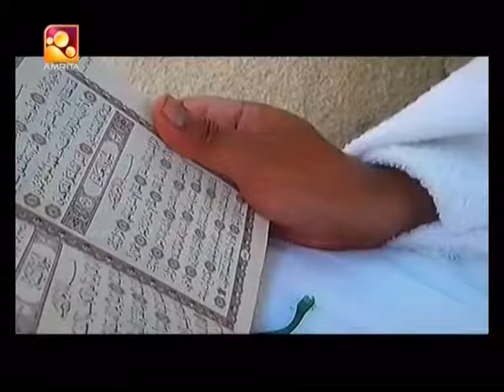ഇന്ന് അറഫാദിനം (Aug.3, 2017)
ഇന്ന് അറഫാദിനം, ലോകത്തിന്റ വിവിധ ഭാഗങ്ങളിൽ നിന്നെത്തിയ  ഇരുപത് ലക്ഷത്തിലധികം ഹാജിമാര്‍  അറഫയില്‍ സംഗമിച്ച്, തങ്ങളുടെ പാപമോചനത്തിനായി പ്രാര്‍ത്ഥിച്ചു.  ഇന്ന് രാത്രി ഹാജി മാർ മുസ്ദലിഫയിൽ രാപാർക്കും നാളെ ബലി പെരുന്നാൾ